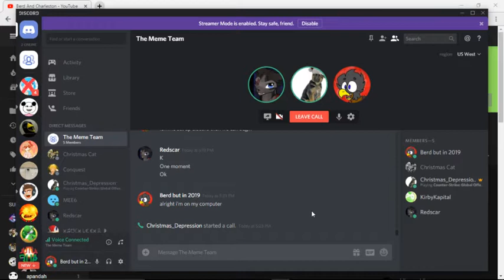Test Video II: The Testening